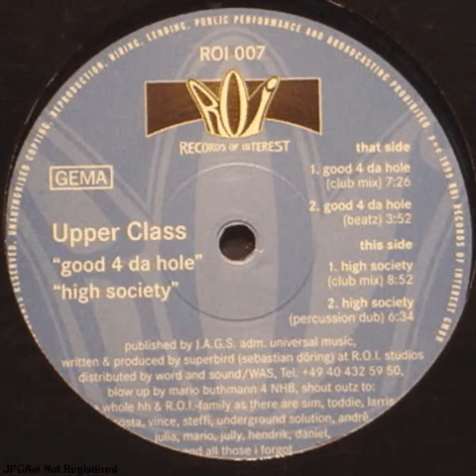Upper Class - High Society (Percussion Dub)